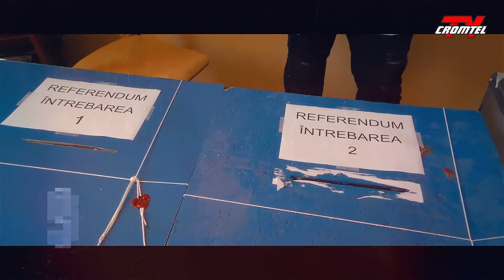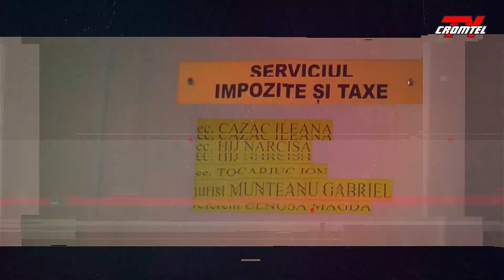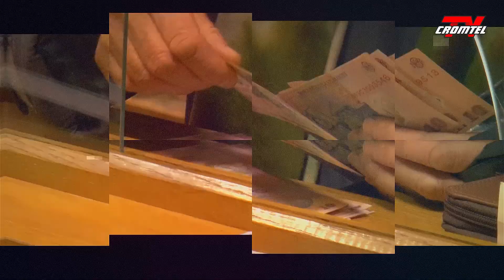ÎN OBIECTIV - Administrația rădăuțeană la început de an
cu primarul municipiului Rădăuți -Bogdan Loghin